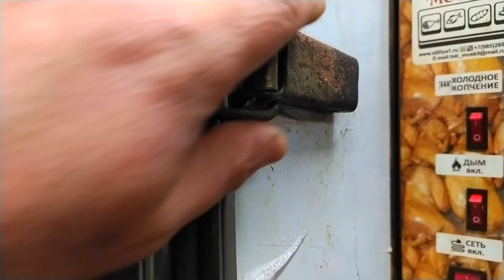СЕЛЬДЬ ПРОВЕСНАЯ пряного посола БУКЕТ № 4 с использованием оборудования , коптильня москит